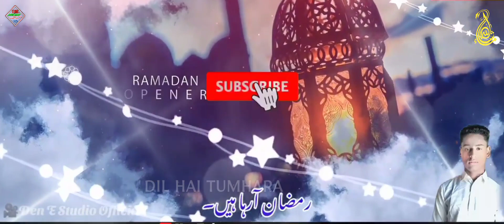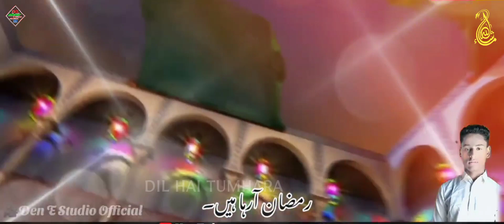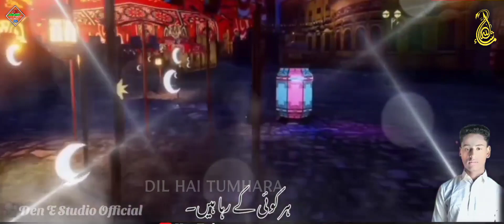Ramzan New Nazam 2023 Ki I Ramzan Aa Rha Hai Ramzan Aa Rha Hai I New Nazam Ramzan Mubarak Ki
🎤 Vocalist:- Saima
🎶 Topic :- Nazam
✍️ Lyricist :- Unknown
🔭 Editor :- Sahil Balrampuri
🎥 Video & Label -Dil Hai Tumhara
ABOUT CHANNEL :-👇
Dil Hai Tumhara is Islamic YouTube Channel OWNER by Sahil Balrampuri LIVING in Balrampur Uttar Pradesh